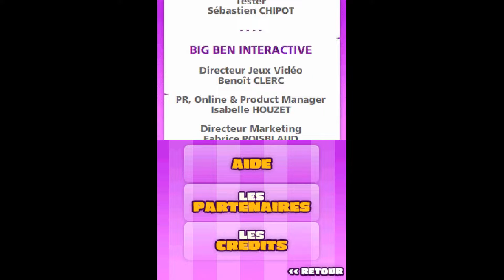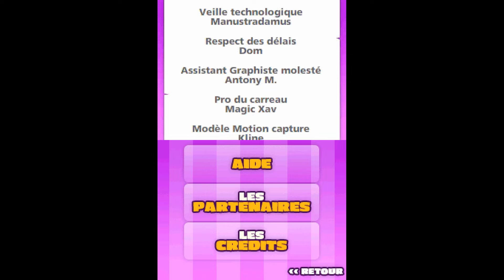Nintendo DS - Deco Tendances 'Title & Credits'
'Title & Credits' in Deco Tendances for Nintendo DS.